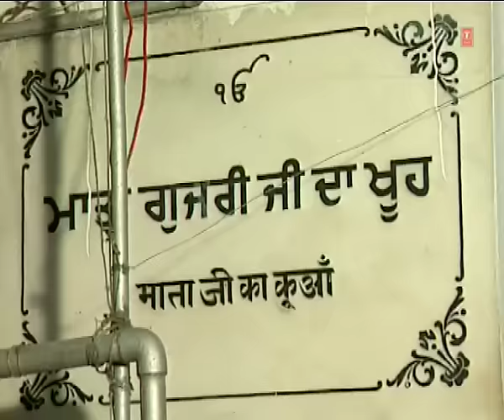Miri Piri Khalsa (Jagadhari Wale) - Agar Na Hote Guru Gobind Singh - Main Sikhi Da Nee Chhadna Raah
Track : Agar Na Hote Guru Gobind Singh
Album : Main Sikhi Da Nee Chhadna Raah
Singer : Miri Piri Khalsa (Jagadhari Wale)
Music Director : Miri Piri Khalsa (Jagadhari Wale)
Lyricist : Traditional
Music Label : T-Series